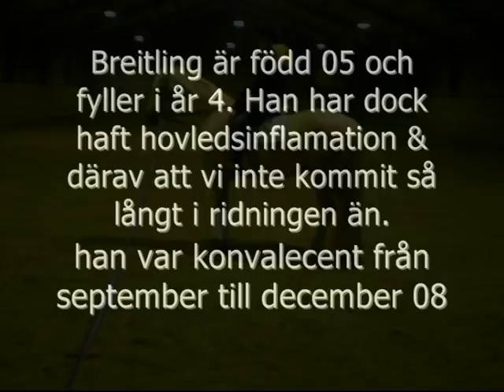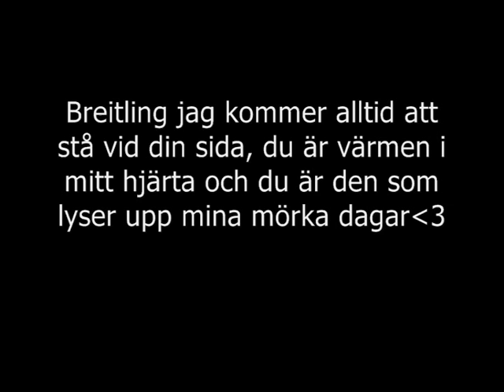breitling rids och kompliment